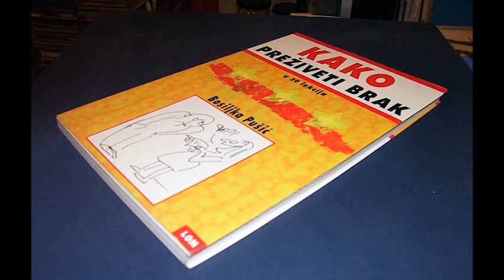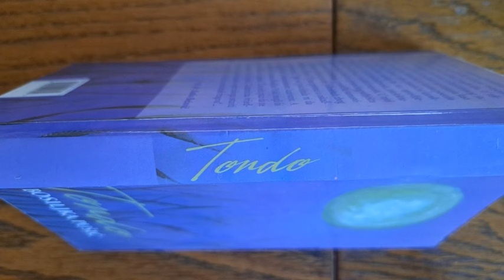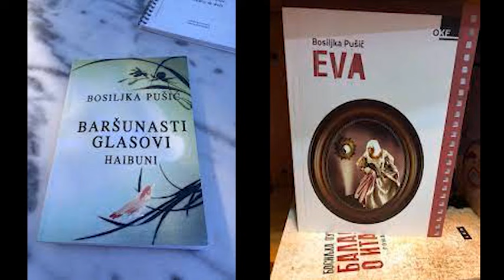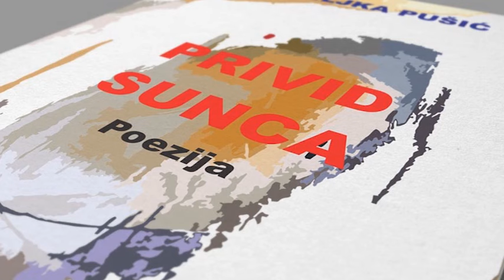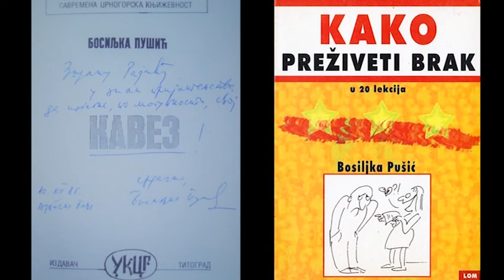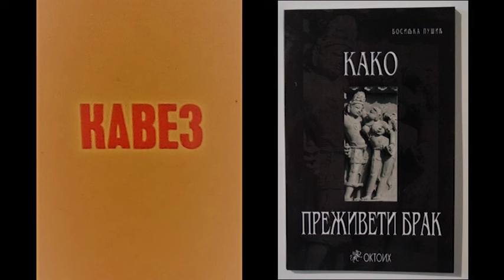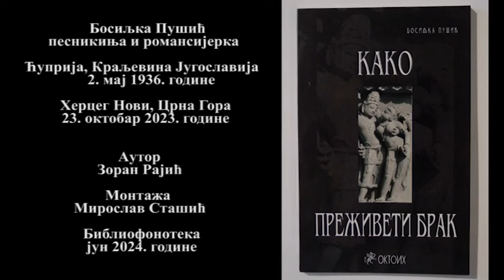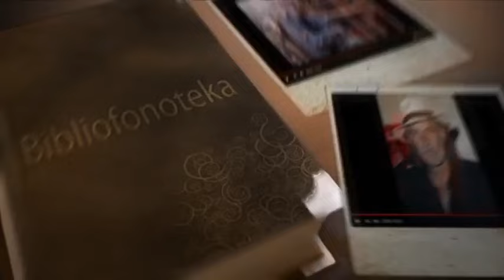Bosiljka Pušić, intervju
Bosiljka Pušić, književnica i profesor, intervju, Bibliofonoteka Vrnjačka Banja
 Evo, ako nekog zanima, kako je moja pokojna majka Bosiljka mislila i govorila.